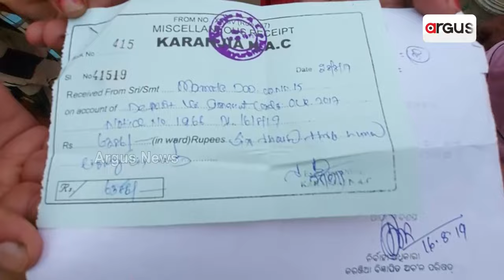ଜମି ଟିକେଟ୍ କରାଇଦେବାକୁ କହି ଖାଇଗଲେ ଟଙ୍କା | Land issue | BJD | Argus News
କରଞ୍ଜିଆ ଏନ ଏ ସି ୱାର୍ଡ ନମ୍ବର -15 ବସ ଷ୍ଟାଣ୍ଡ ନିକଟ ମୁଚି ସାହିରେ ବସବାସ କରନ୍ତି 25 ପରିବାର । ରହୁଥିବା ସ୍ଥାନର ଖଜଣା ମଧ୍ୟ୍ୟ ଦେଉଛନ୍ତି । କିନ୍ତୁ ଆଜି ଯାଏଁ ସେମାନଙ୍କୁ ମିଳିନି ଜମି ପଟ୍ଟା । ପୂର୍ବର 25ବର୍ଷ ବିଜେଡି ଶାସନରେ ଏମିତି ଅବହେଳିତ ଅବସ୍ଥାରେ ଜୀବନ ବିତାଉଛନ୍ତି